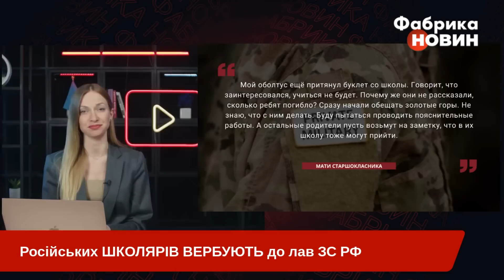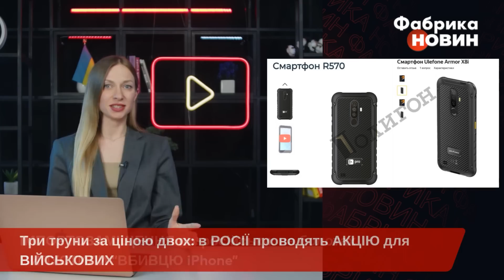⚡️СОЛОВЙОВ у БАХМУТІ вийшов до ЗСУ. Кадиров ВІДРІКСЯ своїх. в РФ знайшли ПРОРОКА, крутішого за ВАНГУ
Російський пропагандист Володимир Соловйов несподівано опинився на фронті в районі Бахмута і навіть спробував поговорити із ЗСУ. Тим часом Рамзан Кадиров незадоволений власною армією і навіть зрікся кількох бійців, які повернулися з полону в Україні. А Дмитро Кисельов видав новий перл про "загниваючий Захід" - цього разу про Німеччину, де нібито їздитимуть лише на велосипедах (чим це погано - пропагандист не уточнив). Подробиці дивіться у новому огляді російської пропаганди на ютуб-каналі "Фабрика новин".